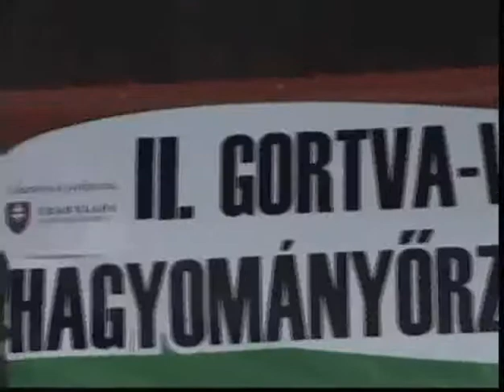Foglár Gábor fellépése a II.Gortva-Völgyi hagyományőrző ünnepségen 2013.09.28.-án Almágy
Gábor nyitotta meg az ünnepséget ezzel a szép megzenésített verssel. Én filmeztem Sony kamerával.